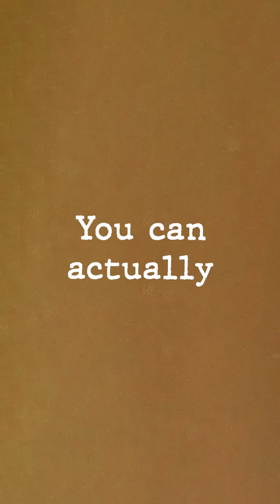How law of attraction works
We don't see the world as it is, we see it as we are.

We don't attract what we want, we attract what we are.

Where we put our attention is where we put our energy.

And what we focus on expands!

Whether we're in negative mindsets or positive mindsets, our thoughts will be proven right because that is the reality we are attracting.

And so the law of attraction is about knowing that every thought, emotion, feeling, and action is contributing to your destiny.

When you know this, it becomes about learning the skills to resonate at your highest frequency, and thus attract the equivalent external reality.

The skills needed but not limited to are:

1) The ability to fully accept challenges and see them as opportunities.

2) The ability to identify emotional triggers, and respond to them rather than react to them.

3) The ability to feel emotions and release emotional energy from the body.

4) The ability to follow your intuition, and live from your soul clarity.

5) The ability to hold a vision and feeling of your future, and cultivate it with daily practices.

If you like this message drop a 🧲 in the comments section.